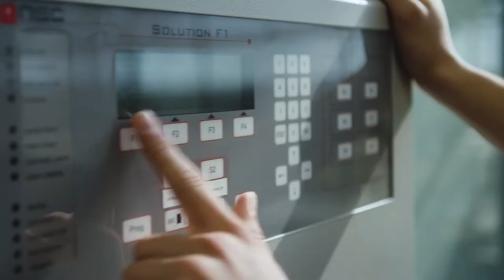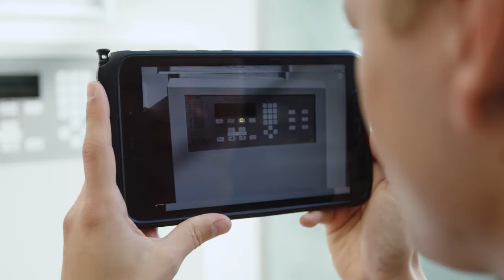YoungCapital x Smart Field Support | Iedereen een technicus dankzij slimme technologie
Moeite om technisch geschoold personeel te vinden? Geef de tech savvy jongeren van YoungCapital dé slimme augmented reality app van Smart Field Support*, en je creëert in één klap een nieuwe lichting technici. We leiden deze flexkrachten in no-time op en dan kunnen ze gelijk richting je klanten voor bijvoorbeeld installaties, reparaties en onderhoud.

Wil jij ook snel aan de slag met nieuwe technici of weten wat de Smart Field Support app voor jouw klanten en organisatie kan betekenen?

*Smart Field Support is een onderdeel van TechBinder.